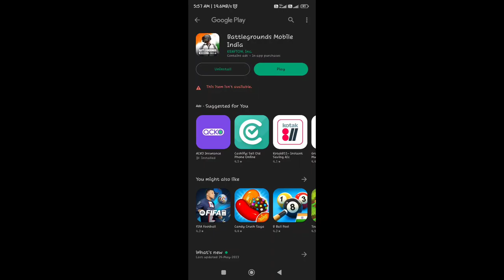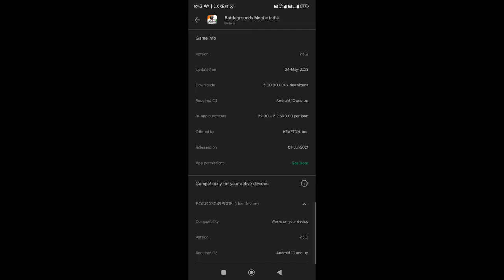திரும்ப வந்துட்டேனு சொல்லு 🔥 | BGMI 2.5 New Update Available on Playstore | PH World